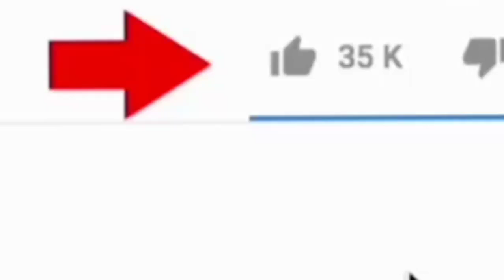How To Setting Up Your Mobile Network Access Point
Setting Up Your Mobile Network Access Point